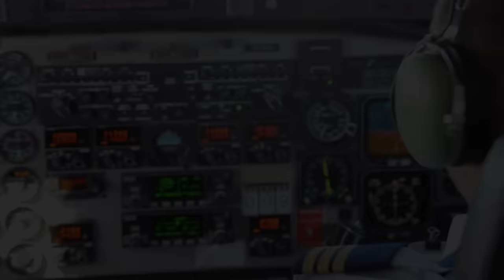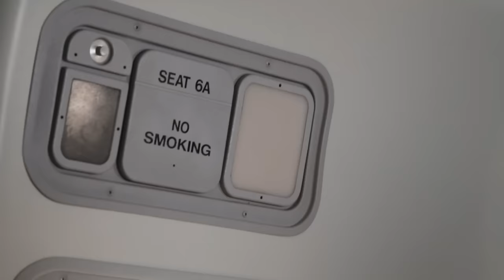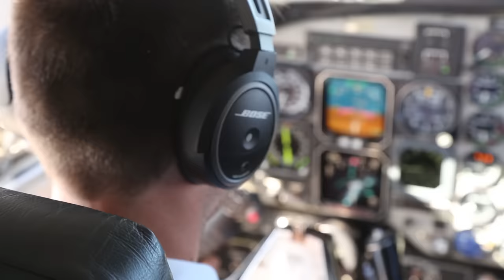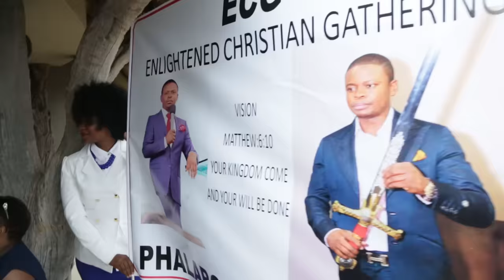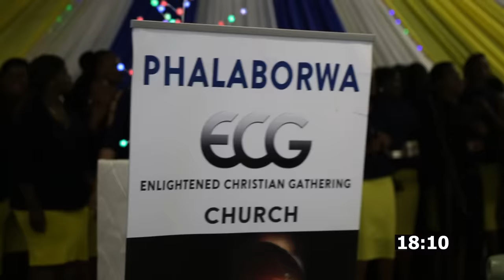Let The Gospel Be Preached To All the Corners of the Earth~Prophet Shepherd Bushiri